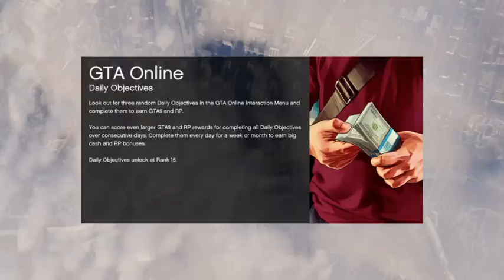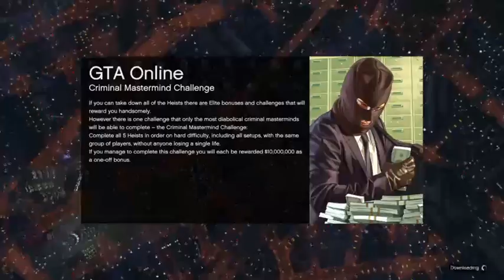FiveFingerGamer - GTA5 Racing 04